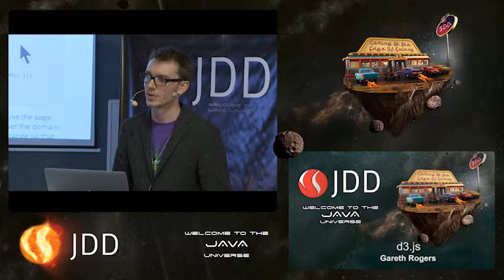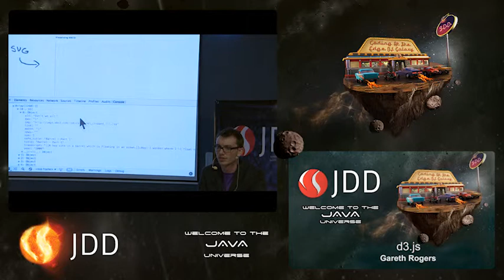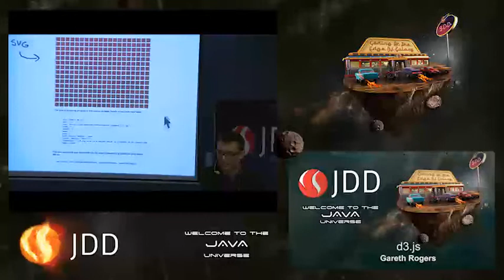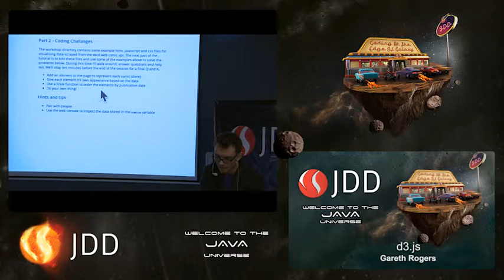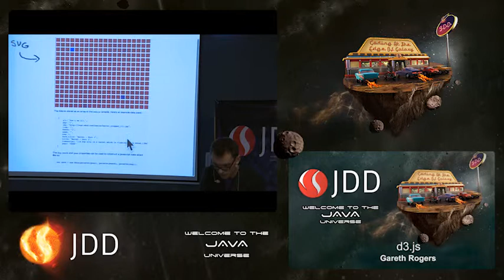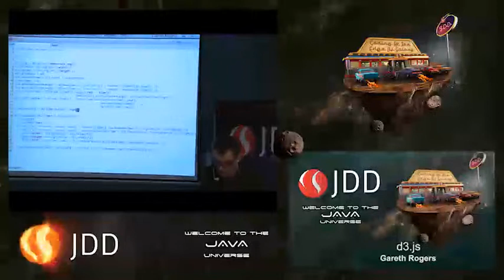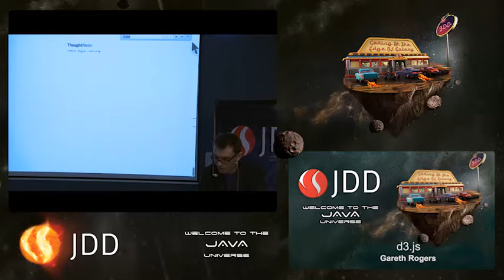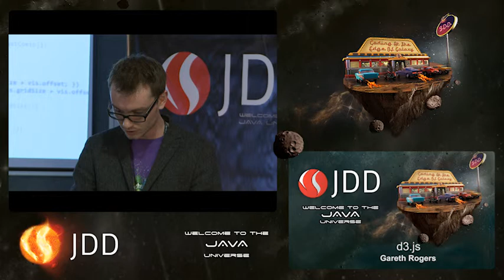Gareth Rogers - d3.js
Tutorial:
d3.js
Language: EN

d3.js is a javascript library for binding data to a web page and creating rich visualisations. This workshop will be an introduction to working with d3 and data visualisation in general. It will cover some basic patterns and limitations for working with data on the client side and also discus the user value of data visualisation. The format will be a a short presentation followed by some hands on coding using some provided base code and data.

Participants can work alone or in pairs. You will need a laptop capable of checking out or downloading from github, a good javascript or text editor and ideally a python runtime.